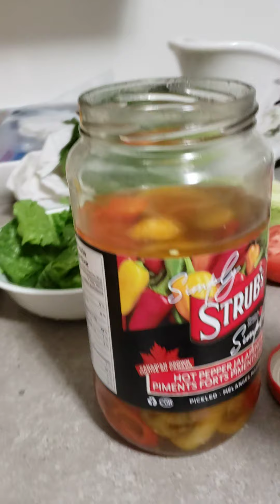Buenos dias feliz Lunes espero difruten estos Sanchez que lesprepare